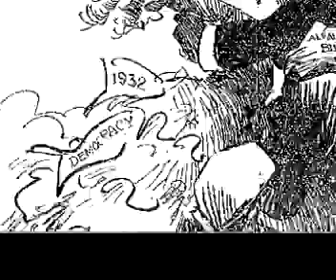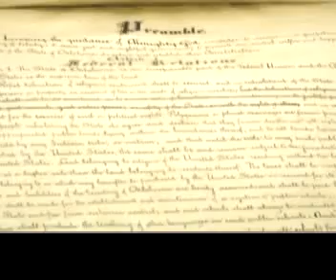Centennial Stories: Constitution Boxed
Oklahoma's ninth governor was probably the most colorful of its leaders.

OETA-The Oklahoma Network
Writer/Narrator: Billie Rodely
Editor: Charles Newcomb